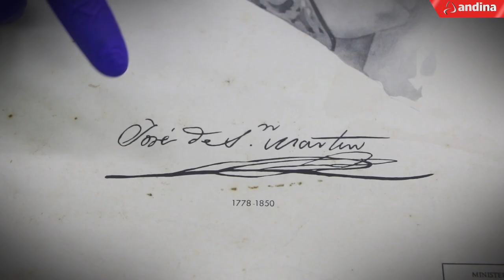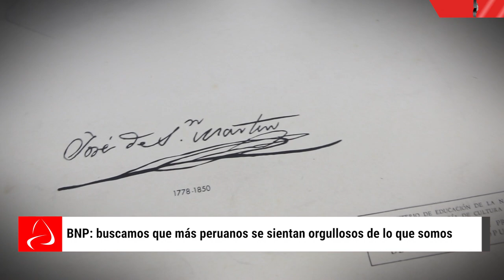BNP: buscamos que más peruanos se sientan orgullosos de lo que somos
La conservación y puesta en valor de patrimonio cultural del Perú permite que este legado sea reconocido por el mundo y con ello buscamos que más peruanas y peruanos se sientan orgullosos de lo que somos, afirmó la jefa institucional de la Biblioteca Nacional del Perú (BNP), Fabiola Vergara.